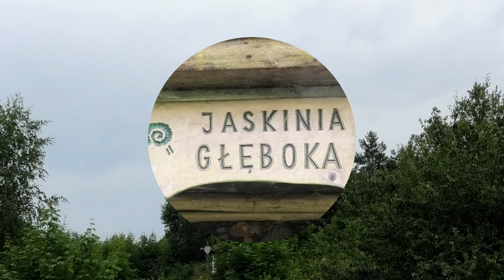Jura Krakowsko-Częstochowska. Zamki, jaskinie, skałki. Szlak Orlich Gniazd, Ojcowski Park Narodowy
Jura Krakowsko-Częstochowska, lipiec 2023.
Szlak Orlich Gniazd: Ogrodzieniec, Rabsztyn, Smoleń, Mirów, Bobolice, Olsztyn, Pieskowa Skała.
Jaskinie: Głęboka, Grota Łokietka.
Atrakcje: Okiennik Wielki, Pustynia Błędowska, Ojcowski Park Narodowy.